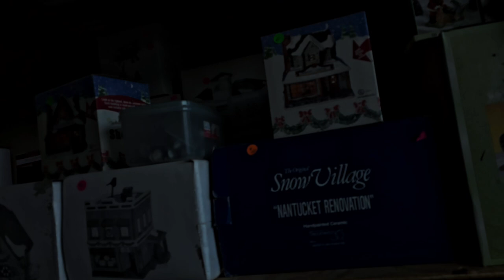Yard sales and a trip to downtown market where my grand daughter is selling.